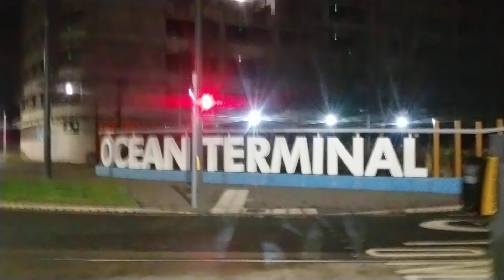Fox 🦊 Granton, Crewe Toll, Edinburgh Scotland UK